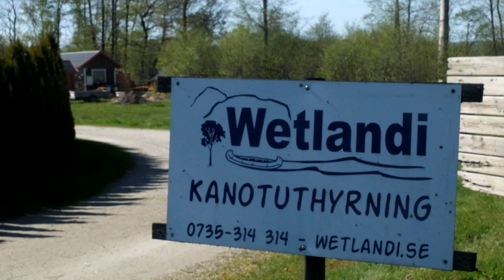Canoeing through the Amazonas. We caught a snake (Sweden) trip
Put on subtitles!

We went canoeing to explore the amazon river were we got close to snakes and monkeys.

Canoeing company Highly recommended, located in south Sweden.

Amie - Pamieamie
Besse - Bessegashii